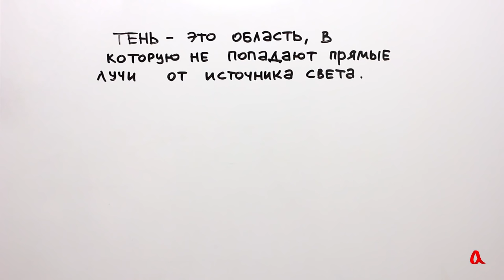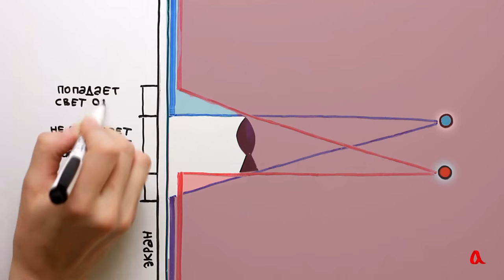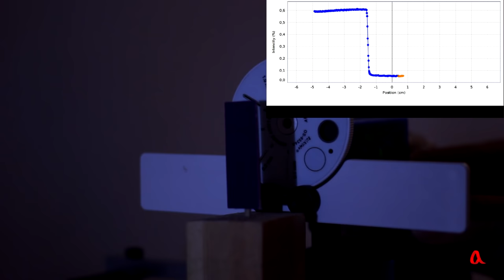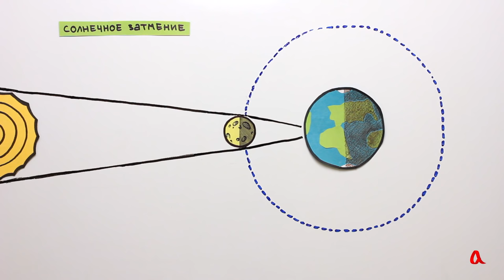Тень и полутень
Тень — это область за препятствием, куда прямые лучи от данного источника света не попадают совсем. Полутень — это такая область, куда попадает только часть лучей от неточечного источника света.